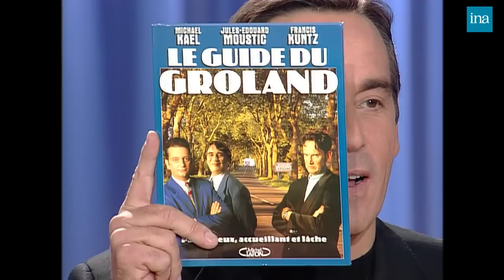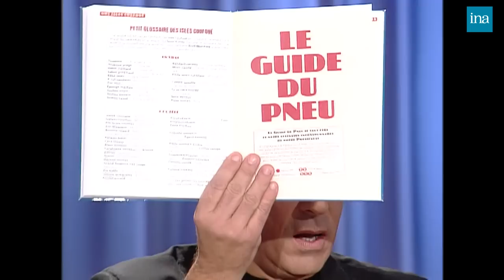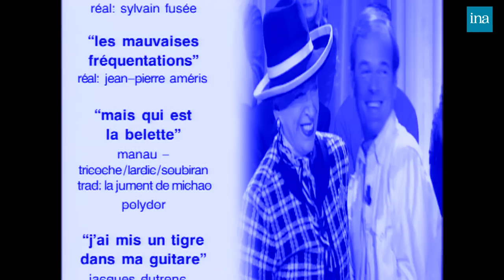Tout Le Monde En Parle de Thierry Ardisson avec Groland, G. de Fontenay, Guy Lux … | INA Arditube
Thierry Ardisson et Linda Hardy reçoivent Marianne DENICOURT , Bernard MURAT, Laurent BAFFIE ,Patrick DEVEDJIAN, Benoit DELEPINE , Jules Edouard MOUSTIC, Philippe MEYNARD, Geneviève De FONTENAY, Lou DOILLON, Philippe Katerine et Guy Lux

- TOUT LE MONDE EN A PARLE :   extraits de l'émission précédente (9/10/99). - Thierry

Marianne DENICOURT et Bernard MURAT. La première étant l'interprète de la pièce de théâtre "La chambre bleue" mise en scène par le second au théâtre Antoine. Ils parlent de la pièce, Marianne Denicourt évoque Daniel Auteuil son partenaire sur scène et compagnon dans la vie. Bernard Murat revient sur sa carrière d'acteur et pense qu'il arrivera à se donner d'autres rôles qui lui conviennent

Laurent BAFFIE et Patrick DEVEDJIAN. Candidat à la présidence du RPR, l'homme politique reconnait qu'il a fait des erreurs dans sa carrière et explique les grandes lignes de son programme pour son parti politique. Il explique son vote contre le pacs et combat les idées de Bernard Murat qui fut trotskiste et qui ne renie pas son passé. P. Devedjian estime qu'on a le droit d'être homosexuel sans avoir besoin de le déclarer. Il parle de discrimination à leur égard. Il évoque également la légalité du Front national. - INTERVIEW DYSLEXIQUE : Laurent Baffie demande à P. Devedjian de répondre à ses questions comme s'il était communiste. - HARDYVIEW : Linda Hardy interroge à son tour Patrick Devedjian, cette fois sur un plan plus personnel. Il répond à ses questions à propos de sa femme, de sa famille et de ses occupations le dimanche matin. –

Benoit DELEPINE et Jules Edouard MOUSTIC viennent de sortir "le guide du groland". Les deux humoristes qui sévissent chaque jour sur Canal  ) explique ce qu'est ce livre. - INTERVIEW MENSONGE : Moustic et B. Delepine répondent aux questions d'Ardisson en mentant. –

 Philippe MEYNARD est homosexuel. Il est le premier élu de droite (UDF) à l'avoir dit. Elu de la petite commune de Barsac, il raconte pourquoi il a choisi d'annoncer publiquement son homosexualité. Il se dit gêné par le comportement de certains élus de droite et avoue même être blessé par certains propos. Il raconte s'être marié pour des "raisons politiques" et fait le serment de ne plus jamais mentir à ses électeurs. P. Devedjian ajoute pour sa part que l'homophobie est condamnable. –

Mme Geneviève de FONTENAY vient présenter le livre de son frère "Geneviève et les siens" qui retrace sa vie. Elle indique que l'incident avec Laurent Baffie est clos. Celui-ci vient l'embrasser et elle retire quelques secondes son chapeau. Elle avoue aussi que Linda Hardy était une de ses miss préférées et pense qu'elle fera une belle carrière à la télévision. Elle dit ne pas avoir vraiment le choix pour la présentation de la prochaine élection de miss France et avoue ne pas aimer Guillaume Durand. –

 TOUT LE MONDE ECOUTE : dans un test à l'aveugle, les différents invités doivent retrouver le titre de quelques chansons proposées toutes sur le thème des animaux. Laurent Baffie qui est amateur de zoologie agrémente les réponses de quelques informations scientifiques. –

Guy LUX a choisi de venir répondre aux accusations que Guy Bedos avait lancé contre lui durant l'émission "Antenne interdite" du 18/9/99. Il le considère comme un "has been du rire" et lui conseille de raccrocher. Il tient aussi à préciser que lui envoie quelques 10 000 gosses en vacances tous les ans. - Thierry Ardisson présente son invité musical Philippe Katerine ainsi que ces deux CD qu'il vient de sortir.